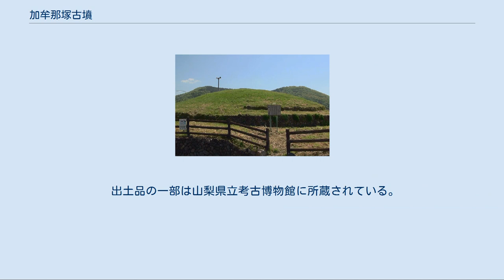加牟那塚古墳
加牟那塚古墳（かんなづかこふん/かむなづかこふん）は、山梨県甲府市千塚にある古墳。
6世紀後半の横穴式石室を持つ円墳。
山梨県指定史跡「加牟那塚」。
 県中部、甲府盆地の北縁部に位置する。
奥秩父山地の金峰山から発し南流する荒川左岸の緩傾斜地に立地し、千塚地区と湯村地区の境界付近にあたる。
荒川は甲斐市との境界を南東に流れ、荒川扇状地や沖積地から盆地北縁にかけての一体は横穴式石室を持つ後期古墳や古墳群が濃密に分布する。
現在は市街化により多くが消失しているが、「千塚（ちづか）」の地名が示す通り万寿森古墳や湯村山古墳群など周辺にも多くの古墳が分布し、北部には県内最大級の積石塚である天狗沢古墳がある。
 甲府盆地底部は河川の氾濫原にあたり安定的定住が困難な地域で、弥生時代から古墳時代にかけて遺跡は盆地周辺の丘陵地域や自然堤防、微高地上などに分布している。
荒川扇状地では弥生後期の榎田遺跡があり、近接する甲斐市南部には弥生中期の金の尾遺跡が県内で代表的な弥生集落として知られるが、弥生時代から古墳前期までの遺跡は少ない。
 弥生後期から古墳前期には盆地南縁の曽根丘陵に東海地方経由で先進文物を導入し、4世紀後半にはヤマト王権の影響を受けた前方後円墳である甲斐銚子塚古墳（甲府市下曽根町）や岡銚子塚古墳（笛吹市八代地域）などが出現し、古墳中期には中道勢力が衰退し中小規模の古墳築造が盆地各地へ拡大する。
盆地北縁では塩部遺跡や榎田遺跡など方形周溝墓を伴う5世紀前半から集落遺跡が見られ、6世紀代には横穴式石室を持つ古墳の築造が開始され、渡来人の進出も見られている。
また、荒川右岸地域では松ノ尾遺跡などこの時期の集落遺跡があり、赤坂台地には赤坂台古墳群が出現し、加牟那塚古墳はこれら勢力を背景に成立した盟主墳であると考えられている。
 律令制下ではこの地域は巨摩郡と山梨郡の境界に近い巨摩郡青沼郷に比定され、荒川右岸地域は松ノ尾遺跡や天狗沢瓦窯跡から仏教遺物も出土しており、巨摩郡における重要な地域であったと考えられている。
6世紀後半から7世紀の甲府盆地では、加牟那塚古墳を中心とする甲府北西部勢力と盆地東部にあたる笛吹市八代町の姥塚古墳を中心とする御坂勢力の対峙状況が想定されており、加牟那塚古墳や姥塚古墳の存在から両勢力の均衡が古代の郡郷制の確定にも影響していると考えられている。
 大正初期頃に撮影された加牟那塚古墳。
当時は全面が桑畑として利用されていた。
 加牟那塚古墳の存在は古くから知られており、江戸時代には1601年（慶長6年）の千塚村検地帳や甲斐国の総合地誌である『甲斐国志』にも記されており、「金塚」「釜塚」「神塚」などの呼称で呼ばれていた。
戦後の1969年（昭和44年）には墳丘裾の補修工事が行われ、工事に先行して青山学院大学教授の吉田章一郎による発掘調査が行われている。
また、翌1970年（昭和45年）にも石室入口の修理工事に際して測量調査が行われている。
墳丘は二段構成で葺石が施されており、埴輪が並ぶ。
内部主体は右片袖形の横穴式石室で、真南の方向に開口している。
 石室用材が大型化する6世紀後半の古墳で、石室規模では笛吹市御坂地域の姥塚古墳に次ぐ。
横穴式石室は中国や朝鮮半島に見られる墓制で、単葬墓の竪穴式石室に対し家族墓であると考えられている。
日本には4世紀末から5世紀初頭にかけて九州に出現し、5世紀後半代には畿内においても見られる。
中部地方では5世紀末から出現し、県内では万寿森古墳や荘塚古墳（笛吹市八代地域）が最古で、姥塚や加牟那塚はそれに次ぐ。
 出土した副葬品は須恵器のほかガラス製小玉のほか、内行花文鏡、神獣鏡、だ龍鏡の三鏡が発見されたと伝わるが、所在が不明。
ほか、大刀や盾、埴輪類では器財埴輪、馬形埴輪、武人埴輪など。
出土した埴輪の胎土分析に拠れば、分析資料11点のうち10点にはほぼ同じ組成で、赤色粒が多く含まれ荒川・塩川の河岸段丘から採取された黒富士火山噴出物であると推定されており、甲斐型土器などの土師器類とも共通している。
1点には花崗岩類が多く含まれ、曾根丘陵など他地域から持ち込まれたものであるとも考えられている。
 出土品の一部は山梨県立考古博物館に所蔵されている。